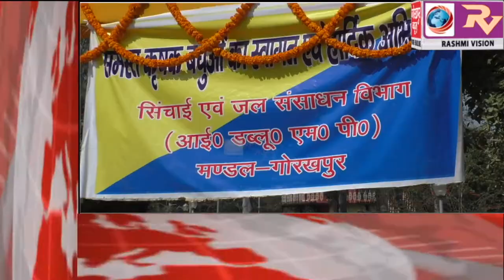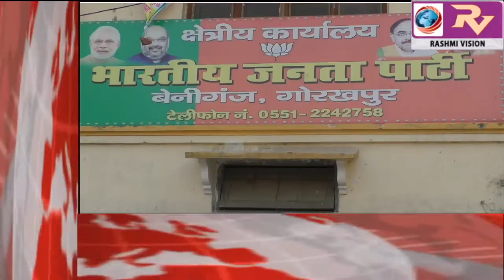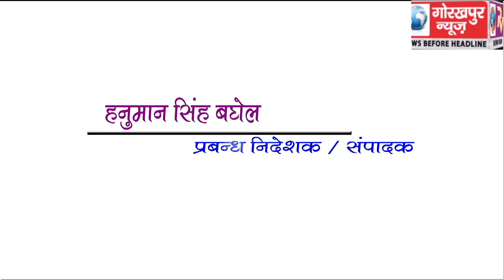GORAKHPUR NEWS Headline -09-03-2019